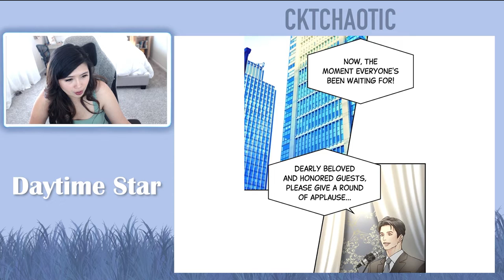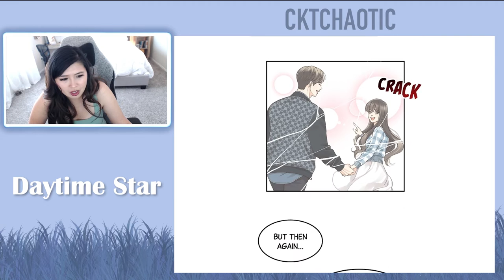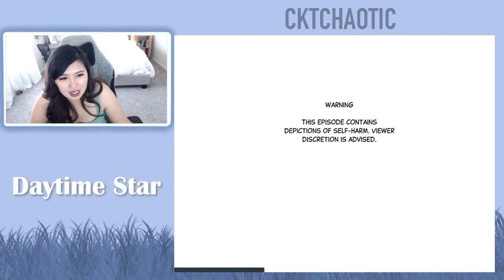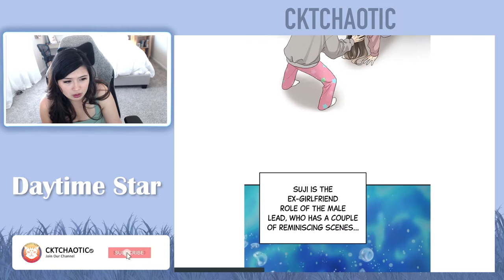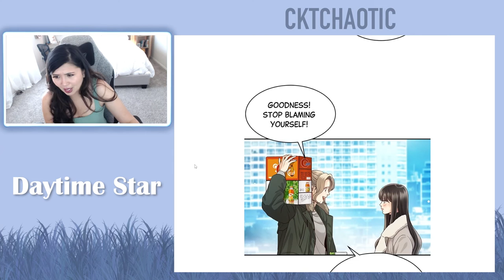Daytime Star - Chapter 1, 2, 3 (Eng) - Drama Webtoon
Intro - 0:00
Episode 1 - 1:27
Episode 2 - 5:43
Episode 3 - 11:00
Ending Credit - 15:48